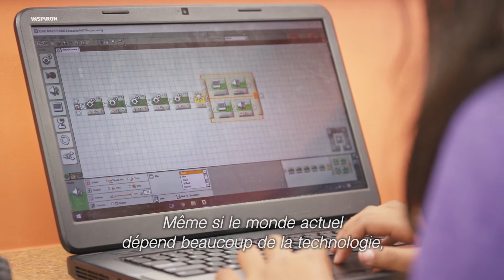Kumon Reviews- Melissa and Lavanya- French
Faites la connaissance de Melissa et de Lavanya, deux sœurs qui ont démarré une entreprise de science, technologie, ingénierie et mathématiques après s’être découvert une passion pour les maths et la connaissance dans le programme Kumon.